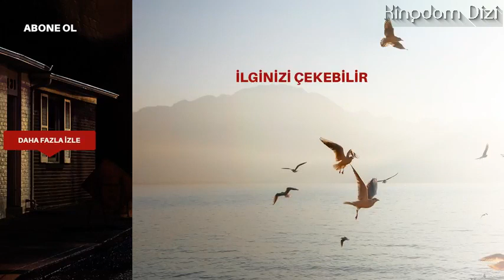Siyah Beyaz Aşk 29 Episode Trailer 1